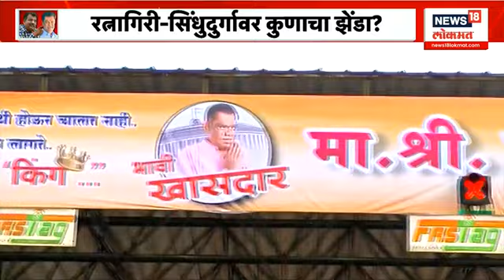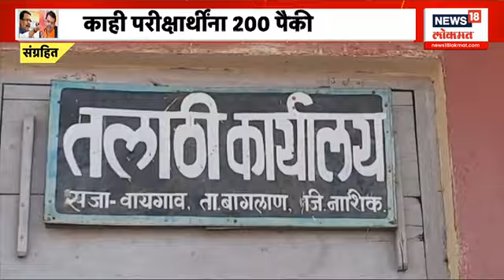Ratnagiri Sindhudurga Politics Special Report :महायुतीतल्या 2 पक्षांचा रत्नागिरी -सिंधुदुर्गावर दावा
marathibatmyanews18 News18 India’s leading News Network, and the Lokmat Group, Maharashtra’s leading Newspaper group, present News18Lokmat (formerly- IBN-Lokmat ) - a 24-hour Marathi News and Current Affairs Channel. The legacy of these two renowned media powerhouses will give News18Lokmat a sense of immense credibility as well as access to a vast audience base. Going on air from A
Maharashtra | Producer/ | Uploading/ Shamal Bhandare | Editor/ Sanket | NW18D